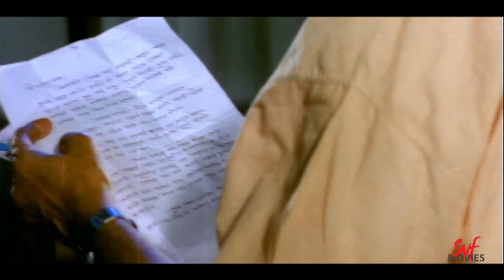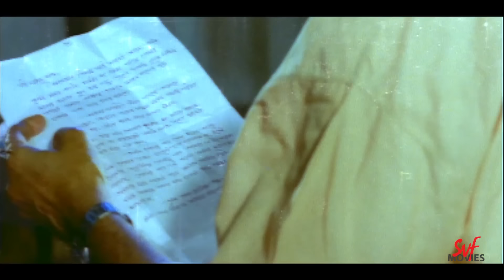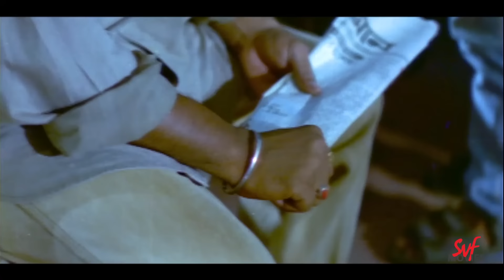বড়লোকের মেয়ে দেখে গলে গেলে |Pratibad |Prosenjit Chatterjee, Arpita Chatterjee|Movie Scene|SVF Movies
Watch this popular movie scene from Pratibad